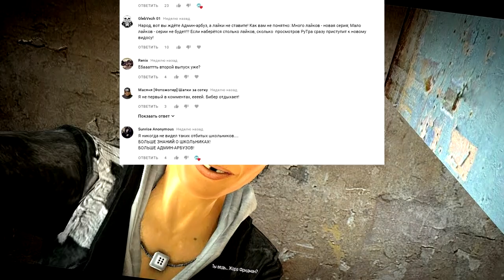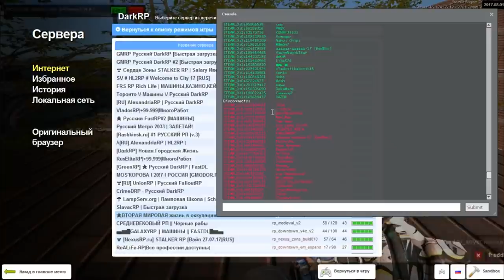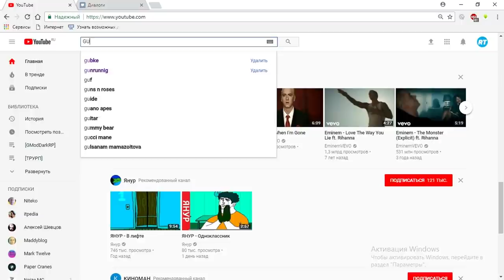[АДМИН АРБУЗ] #3 - Посадил админов на ножи и забанил нарушителей.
Снимал на этом сервере : 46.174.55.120:27015